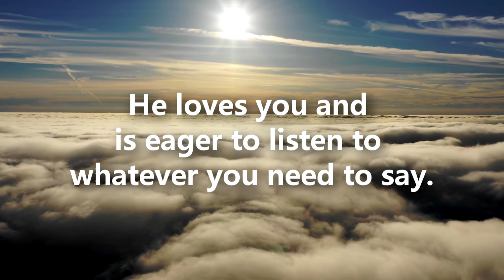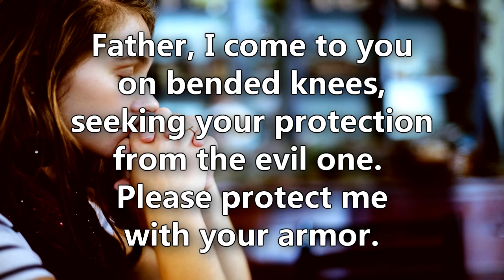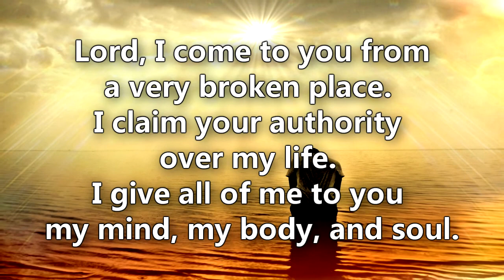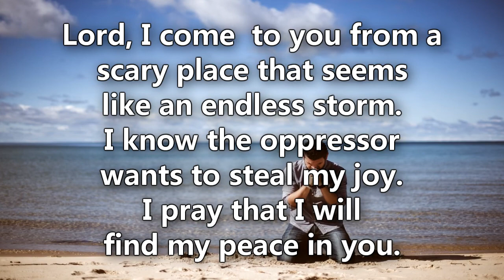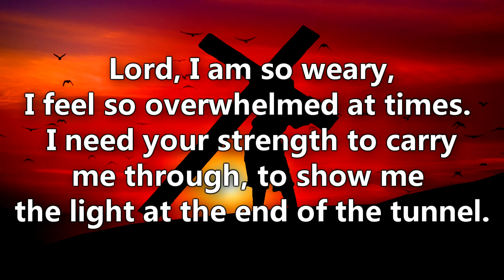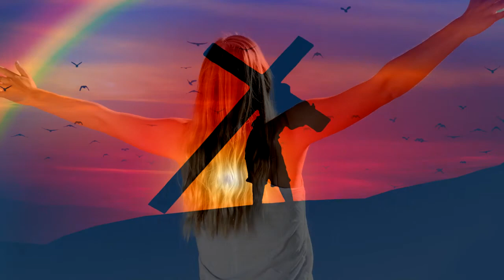Prayers For All Your Needs | Forgiveness | Protection | Healing | Wisdom | Peace | Strength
Before you start. I would like you to relax, take comfort in knowing that God is always listening.

He loves you and is eager to listen to whatever you need to say.

Background Pictures from:
1. Pixabay.com
2. Pexels.com